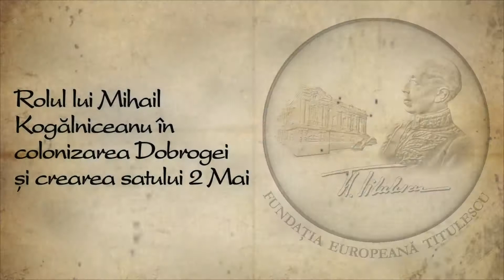Rolul lui Mihail Kogalniceanu in colonizarea Dobrogei si crearea satului 2 Mai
Rolul lui Mihail Kogălniceanu în colonizarea Dobrogei şi crearea satului 2 Mai
Dezbatere: M. Kogălniceanu - 200 de ani de la naşterea sa
Fundaţia Europeană Titulescu, 6 septembrie 2017